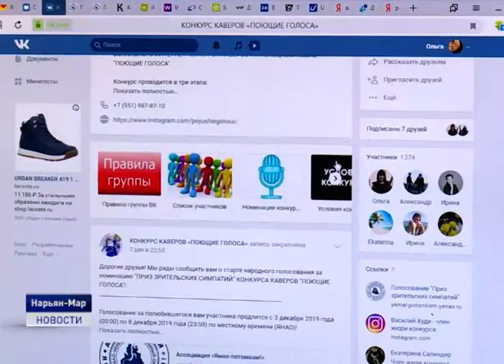ПОЮЩИЕ ГОЛОСА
Жители Ненецкого округа активно принимают участие в первом вокальном интернет-конкурсе каверов на ненецком языке "Поющие голоса". Первый - по приему конкурсных материалов завершился 1 декабря. Пока конкурсное жюри выбирает лучших, идет народное голосование за номинацию "Приз зрительских симпатий" . Для того, чтобы отдать свой голос, надо перейти по ссылке на сайт Ассоциации "Ямал-Потомкам!". Голосование за полюбившегося вам участника продлится с 3 декабря по 8 декабря до 23 часов 59 минут по местному времени Ямало-Ненецкого автономного округа.